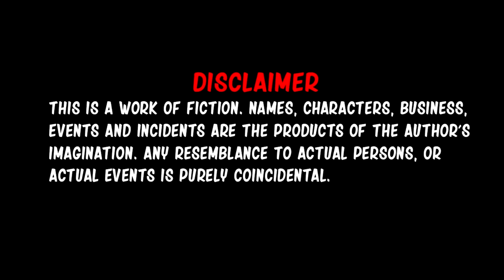Reference in Mickey Mouse Fnf | FNF VS Mouse Old Welcome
References:
Really Happy Mouse-